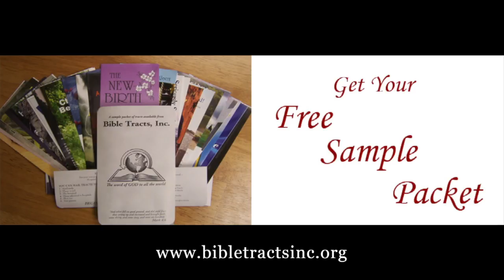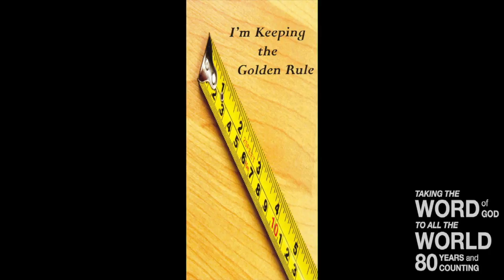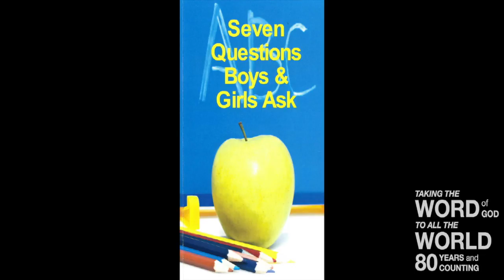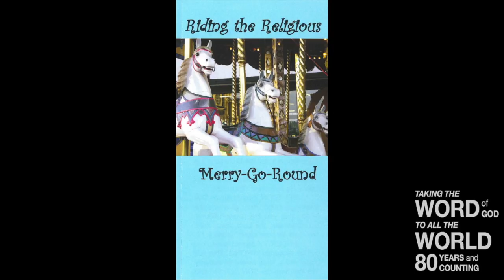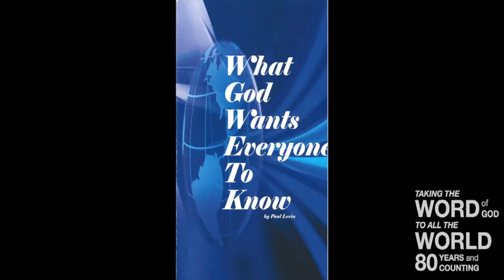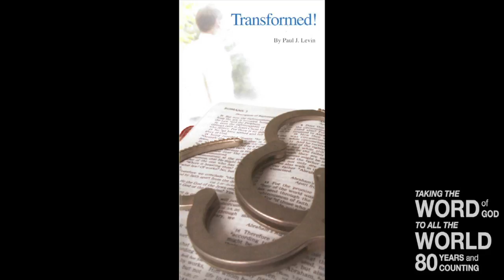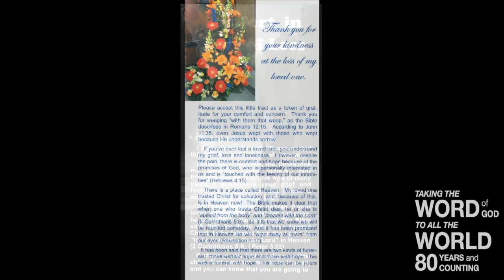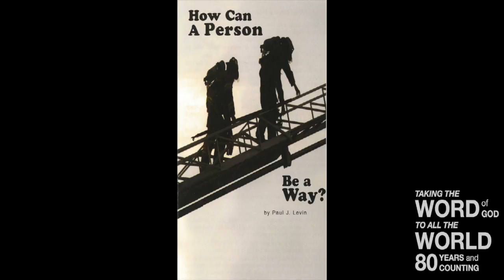Transformed by Grace III (Titus 2:13)